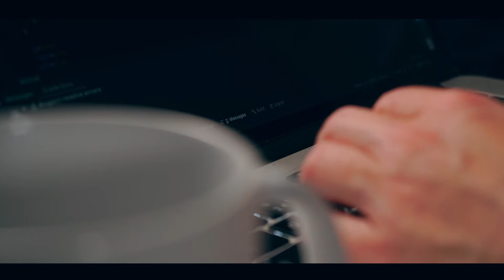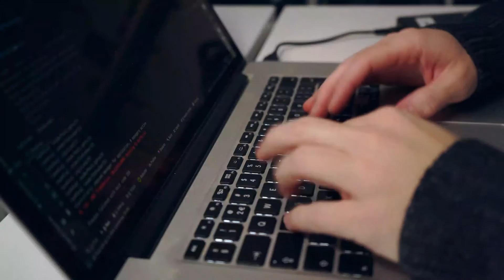Steam festival PUBLIC DEMO and plant life | Devlog #9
I'm Pascal a Dutch independent game developer since 2004 known as Orangepixel. I talk about my games, my days and my experiences. Follow me?  I post a new video once a week.